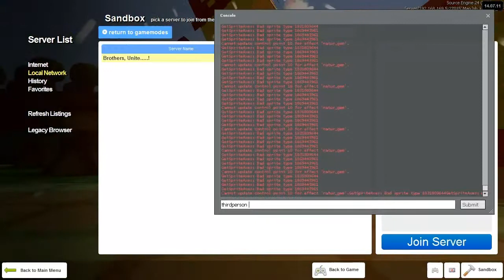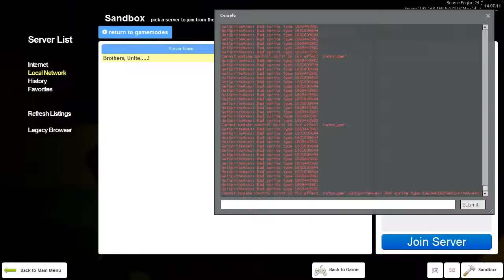Playing with Pills in Gmod